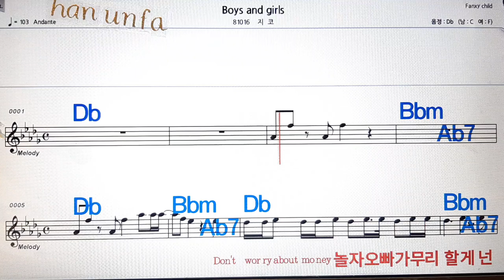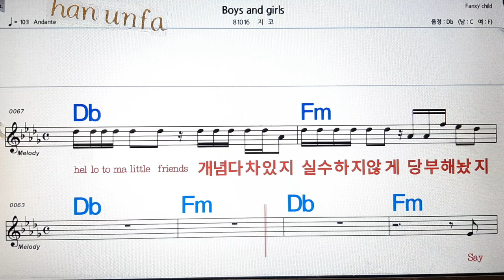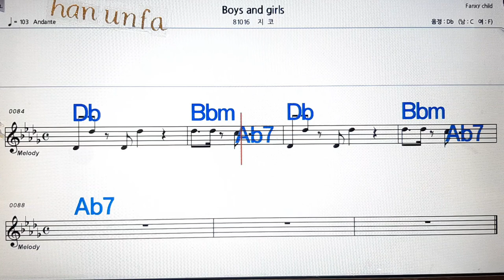Boys and girl/지코💋노래방, 통기타 , 코드 큰악보, 가라오케, 반주💖Karaoke, Sheet Music, Chord, MR